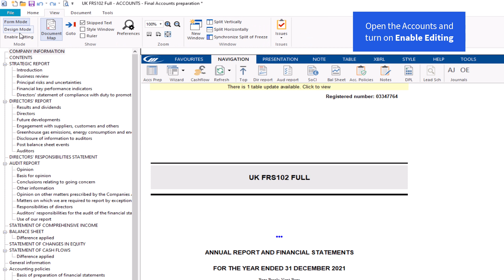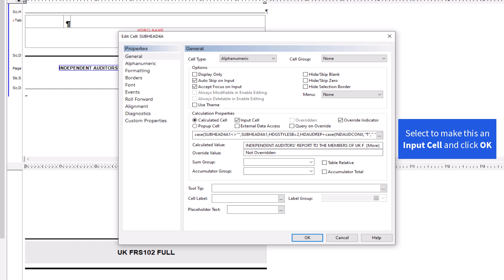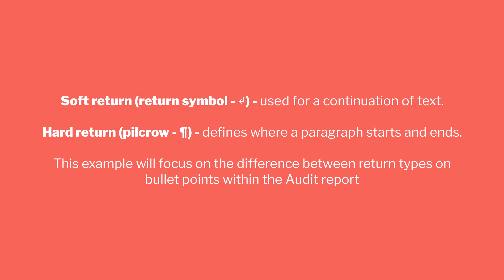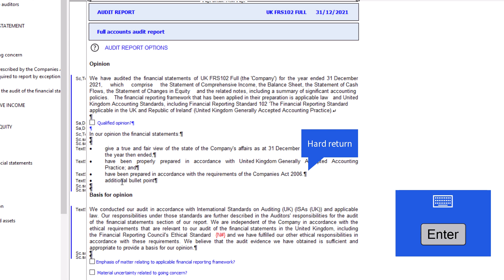Top Tips - July 2023